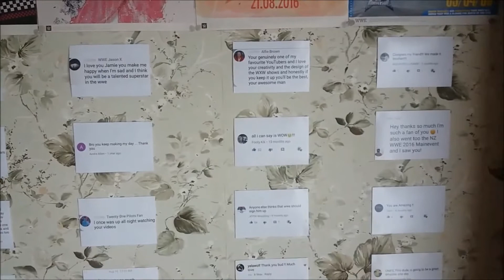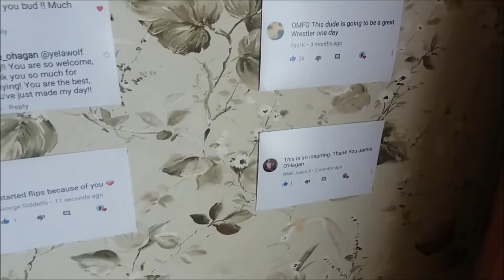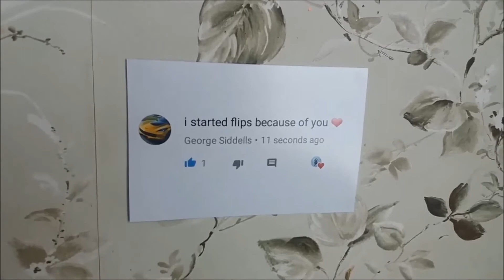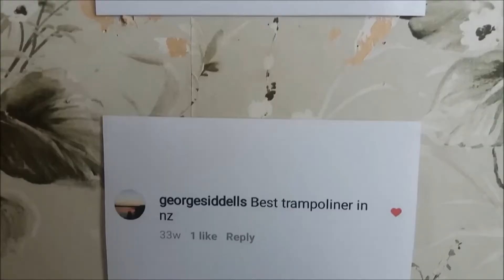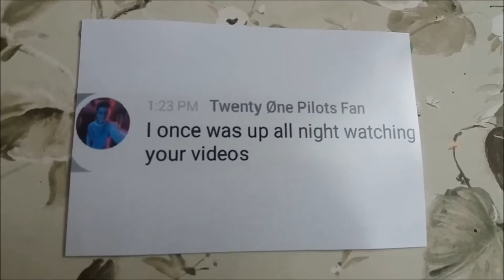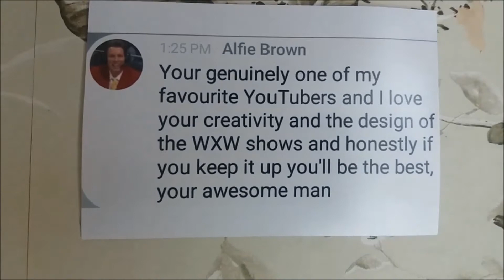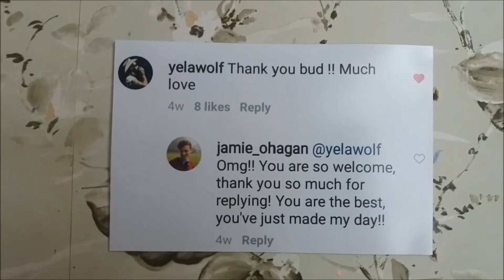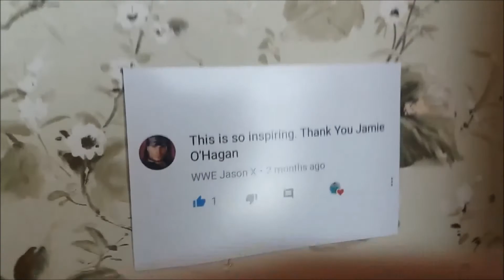YOUR COMMENTS ON MY WALL!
You can also find me on my other social media accounts down below :)
Thanks!